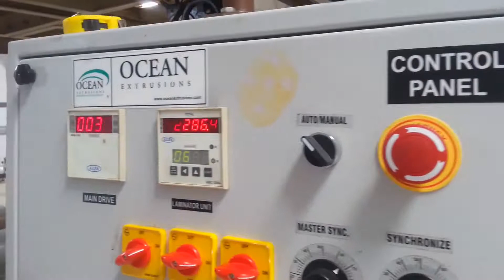Extrusion Coating Lamination Machine woven sack, bopp, fabric india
extrusion coating lamination machine, woven sack, bopp, India
Woven Sacks, Tarpaulins, Jumbo Bags, BOPP Film, Paper, Aluminum Foil, Polyester Film, Cotton Fabric extrusion coating lamination machine line plant for bopp lamination coating machine for paper For Coating thin layer of polyolefin's (Mainly LDPE / PP) on substrates like Woven Sacks, Tarpaulins, Jumbo Bags, BOPP Film, Paper, Aluminum Foil, Polyester Film, Cotton Fabrics, Jute, Non Woven Fabrics, etc. Up to 5200 mm Web width applications. Tandem Lamination Plant for coating Circular Woven Fabrics, for producing multi layer laminates up to 5 layers along with the various substrates like Paper, Aluminum Foil, Polyester film etc. Lamination line material adds superior protection for products when they are packed. Extrusion coating lamination plant is a suitable solution to produce very slim lining layers made of PP, LDPE. This lining material will them be added to packaging components like woven sacks, giant size bags, aluminum foil, cotton and jute fabric bags, etc. Ocean Extrusions is a leading extrusion coating lamination plant manufacturer and our lamination plant will remain a revenue making investment as the machine components are made of reliable and quality materials. This video caters details about Extrusion Coating Lamination machine that is used for ldpe Coating Lamination, pp coating, pet Coating lamination, woven sacks, paper with Aluminium Foil Coating, bopp lamination with BOPP Film Coating extrusions lamination, metalized Polyester Coating Paper, Cotton Fabric Coating Paper with HDPE Woven Fabric Coating.

Factory Add : --

Kujad, Daskroi,
Ahemadabad - 382430

Corporate Office :--